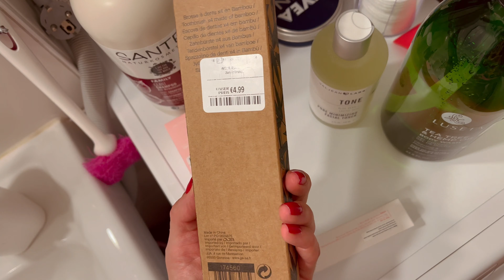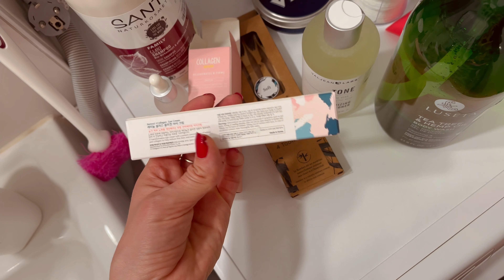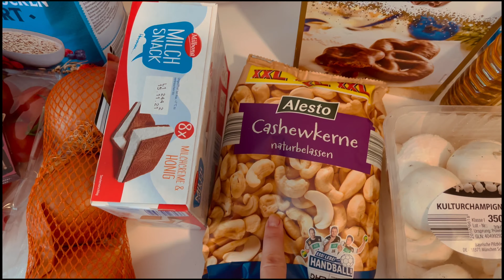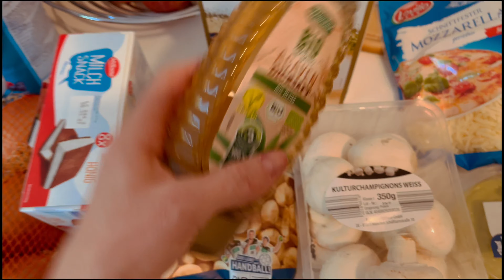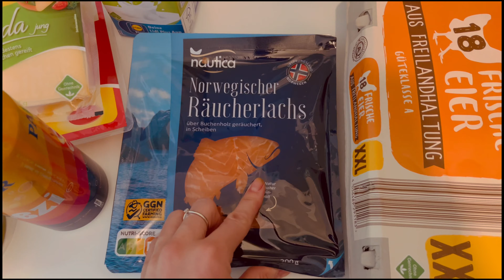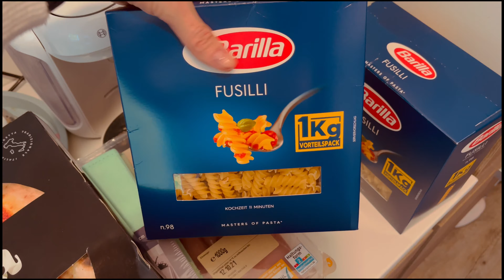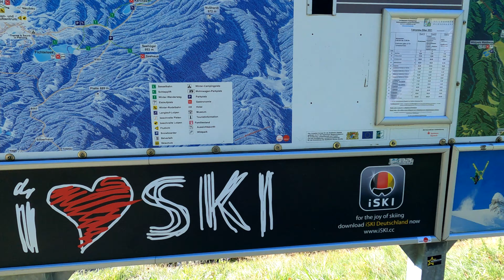ВЛОГ: прогулка в горах, покупки, готовлю вкусно и полезно, OCHSENKOPF, Nürnberg, осень в Европе